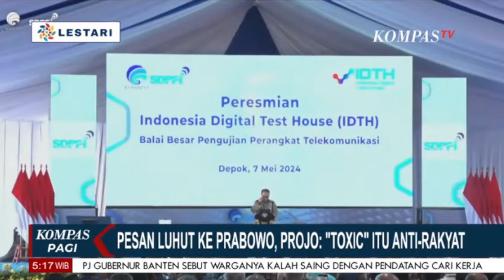Pesan Luhut Ke Prabwo, Projo: 'Toxic' itu Anti Rakyat